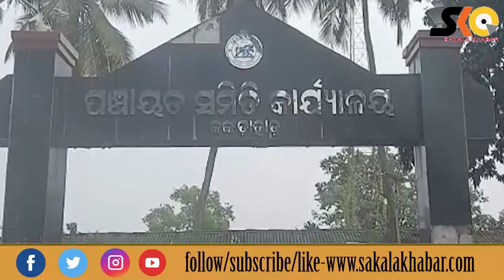ଅଭିଯୋଗ ଜଣାଇବା ପାଇିଁ ଆସି ପୋଲିସର ଧକ୍କା ଖାଇ ଥାନାକୁ ଗଲେ ଯୁବ